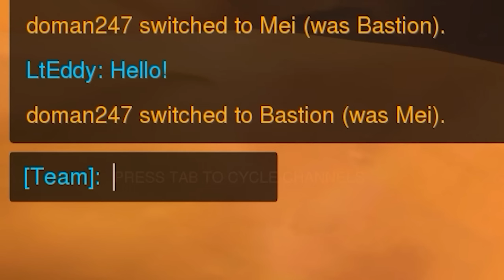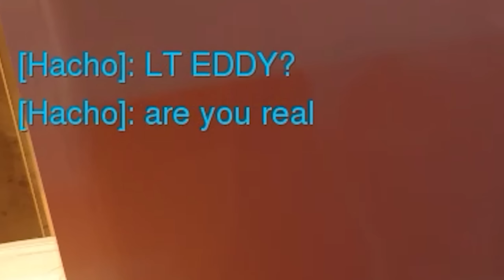"Ouh Là Là" | Overwatch Mishaps 8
No Bullying Allowed... Yet.

Overwatch Intro Song: Some Kind of Magic